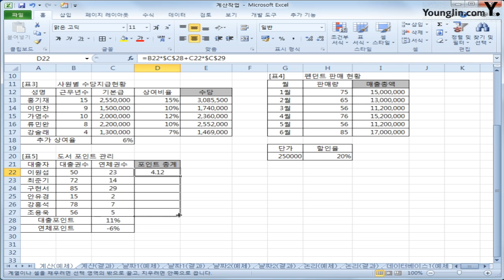스프레드시트 06 계산식